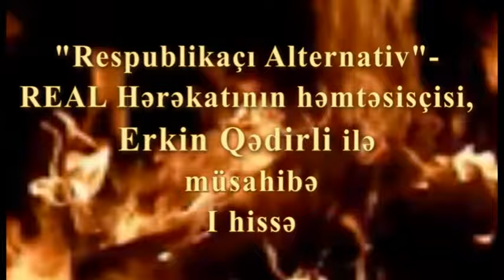Əvəz Zeynallı ilə "Qaynar Qazan"da Erkin Qədirli - I hissə#024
I hissə
"Qaynar Qazan"ın 024-cü qonağı REAL hərəkatının həmtəsisçisi Erkin Qədirlidir
İlqar Məmmədov həbsdən çıxsa...
“Krallıq qurmaq, cümhuriyyət qurmaqdan daha çətindir”